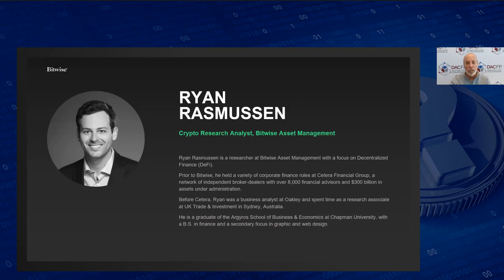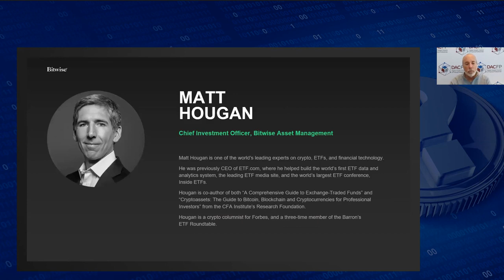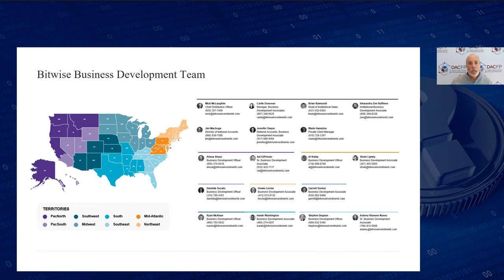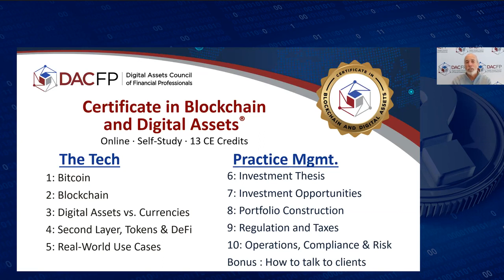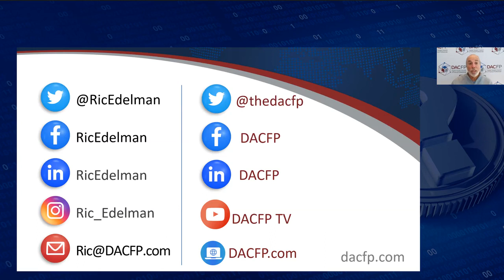The Top 10: What's Next for Crypto in 2023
Webinar - February 7, 2023

Will the crypto winter thaw, leading to new all-time highs, or will things get even worse? In this one-hour webinar, Bitwise CIO Matt Hougan and DACFP Founder Ric Edelman will share the top ten trends for crypto that you can expect to see in 2023. These include:

--2023’s crypto asset of the year
--What’s coming in crypto regulation
--Whether crypto will go mainstream in 2023

…or wherever you get your podcasts!